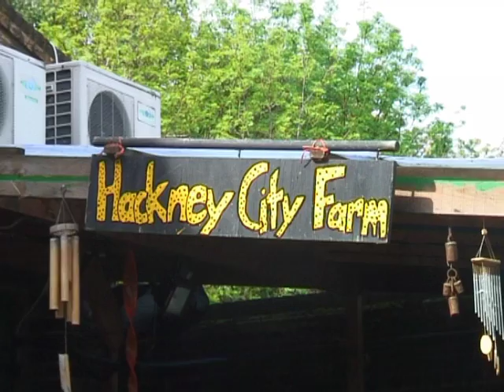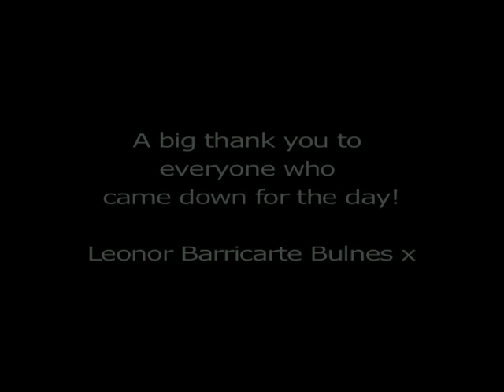Hackney Nappuccino at Hackney City Farm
An insight into a Nappuccino run by Hackney Real Nappy Network and Nappy Ever After.